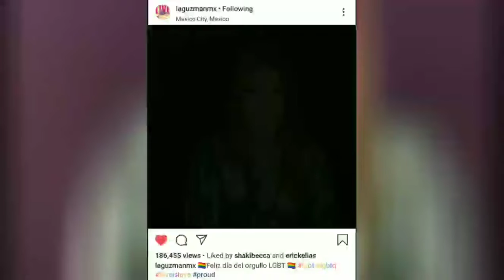La Reina del Rock Alejandra Guzmán manda mensaje Feliz día del orgullo LGBT